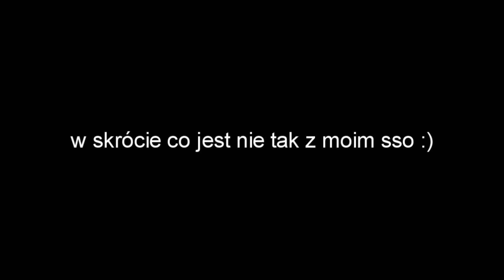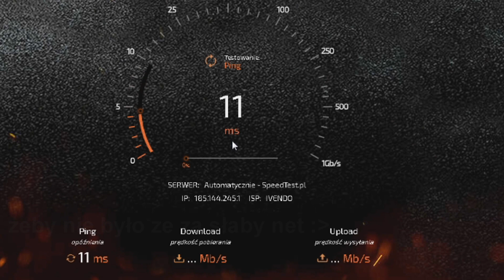Co jest nie tak z moim sso? JUŻ NAPRAWIONE!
szkoda mi słów strasznie mnie to wkurza
 Dzieje sie tak od kiedy dodali wioske ( od tamtej pory mam tez nowy net ale on jest dobry) - komputer tez sprawny z innymi grami jest ok nawet lepiej niz kiedys ://